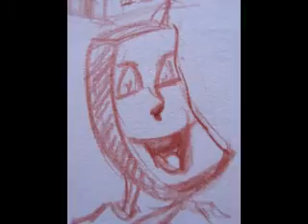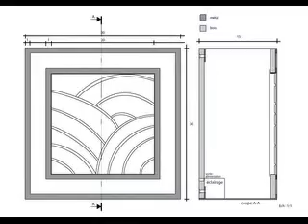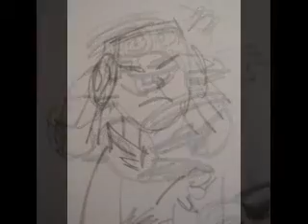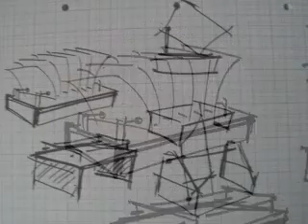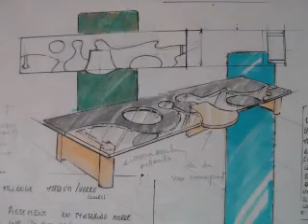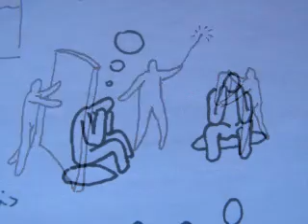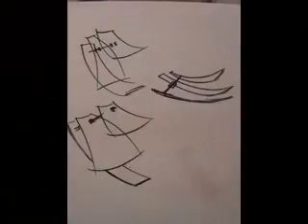blottin christophe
Gribouillages et autres créations convulsives, échantillon de cette dernière décénie.